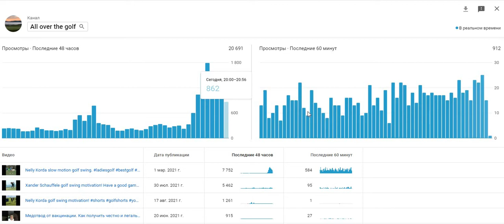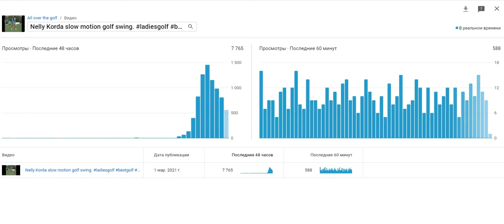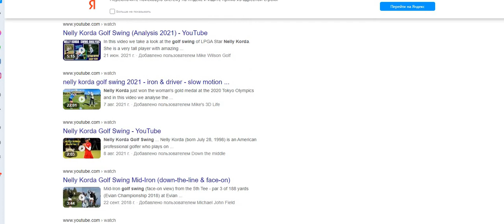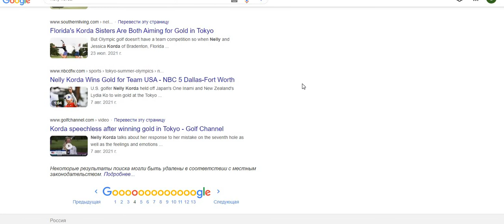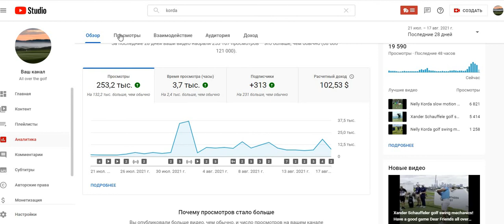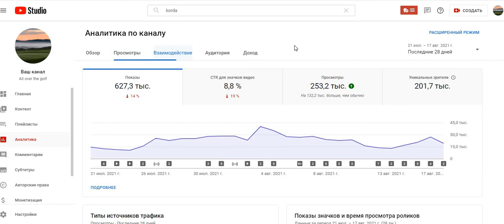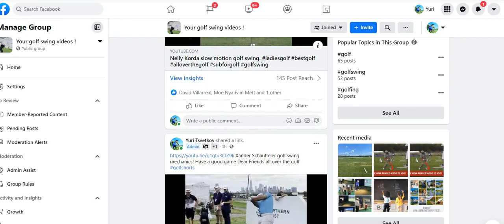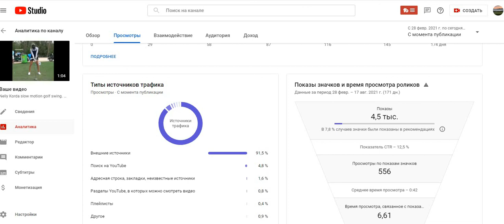Прыжки и диффузия при просмотре видео на YouTube